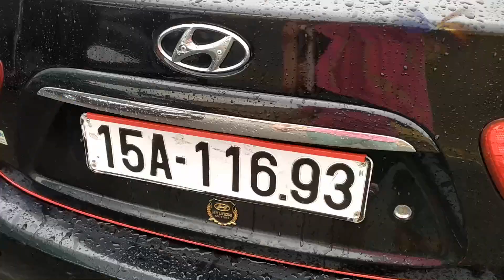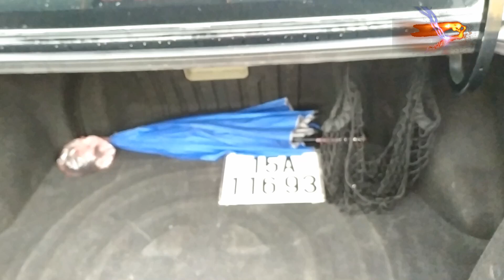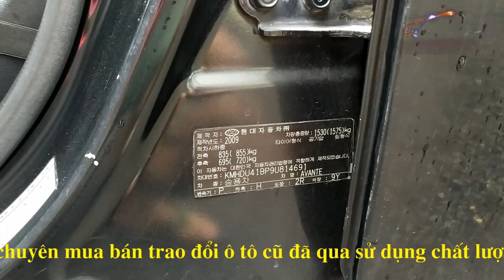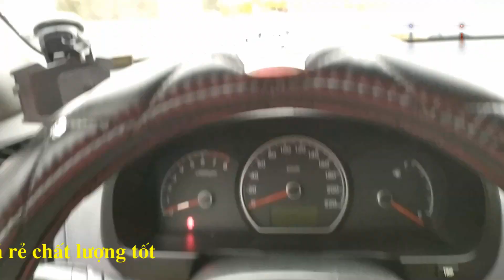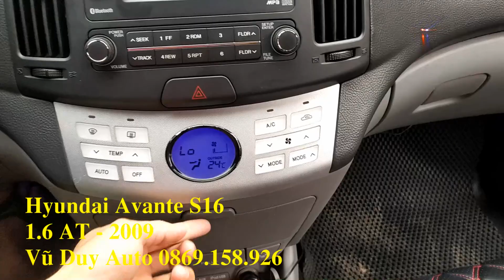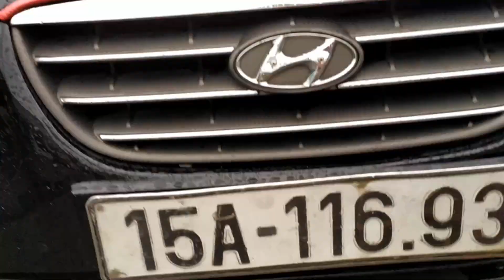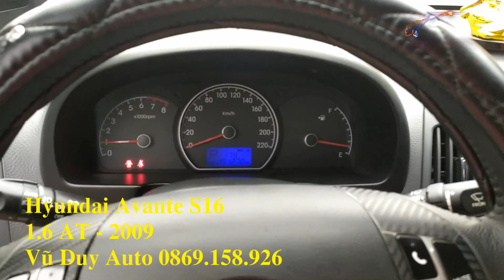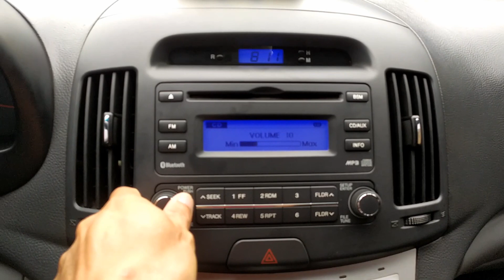Rẻ 30 tr so với thị trường lại mua được xe nhập khẩu hàn quốc kiểu dáng đẹp, máy tốt, hyundai avante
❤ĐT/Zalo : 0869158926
40 Đường Hùng Vương, Quán Toan, Hồng Bàng, Hải Phòng